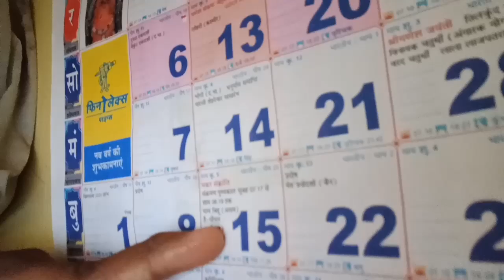हैप्पी मकर संक्रांति 2020(BoisarBoy)